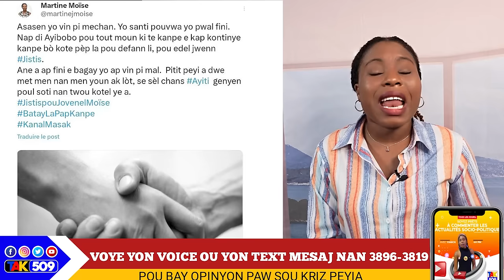Gwo reyinyon fèt...Ariel Imilye moun. Martine Moise pale..Guy Phillipe frape/ Yanick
Ariel Imilye Otorite Wanament yo.. Martine Moise pale, Kpk pirèd/ Yanick